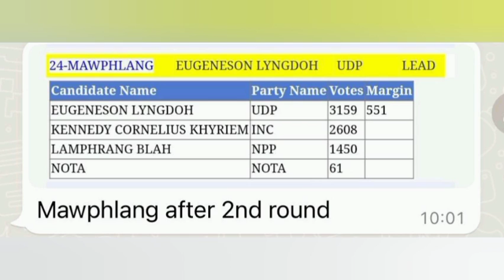Sdang beh ka lyer u Bah Eugene ha Mawphlang..